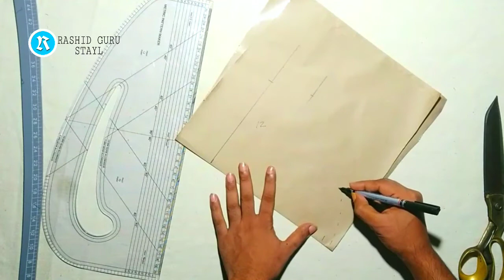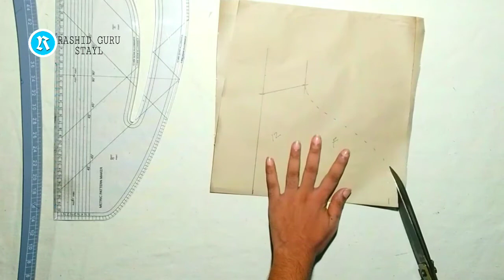Sleeves new design how to make cach cat tay sleeves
Hey this is Rashid Guru style maine aapko bataya hai video mein bahut hi aasan tarike se a sleeves cutting karna bahut hi aasan hai is video mein aap janenge cutting design kaise karen